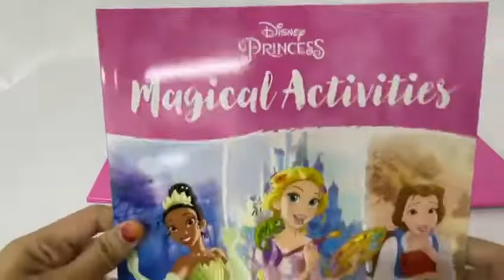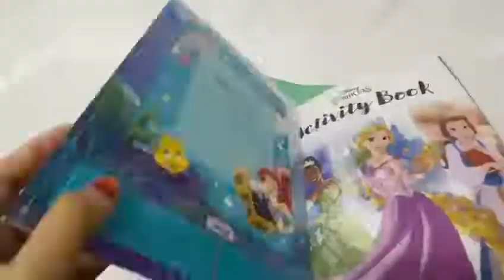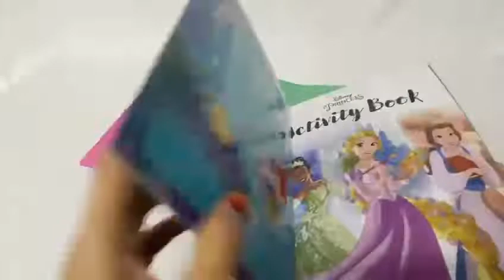9781839036361 Disney Princess Read & Play Activity Pack Stickers Poster For Children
Dive into the world of the Disney Princesses in this exciting wallet, which includes a storybook, an activity book, stickers, a poster and figurines of Belle and Jasmine.

Product details
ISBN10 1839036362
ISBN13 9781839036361